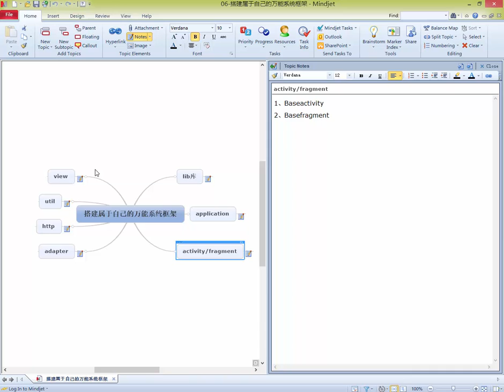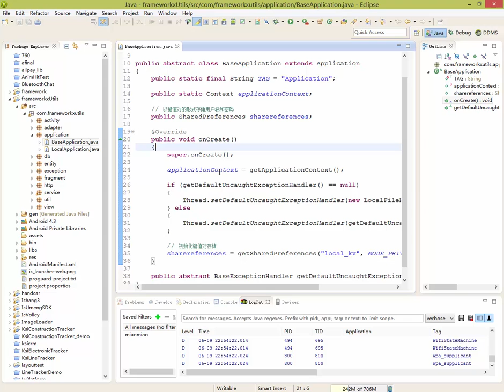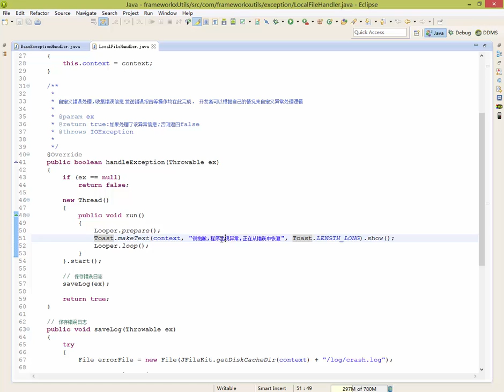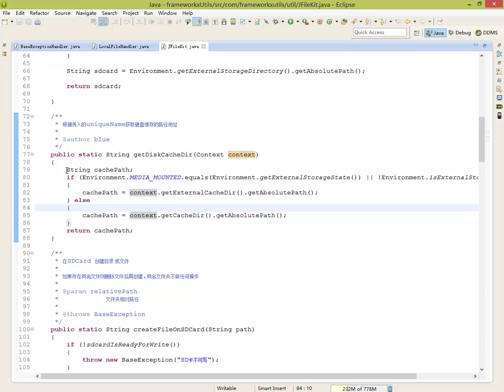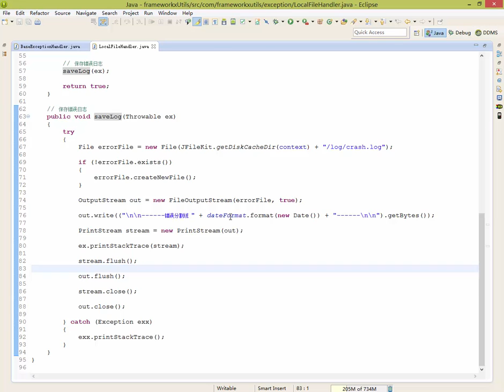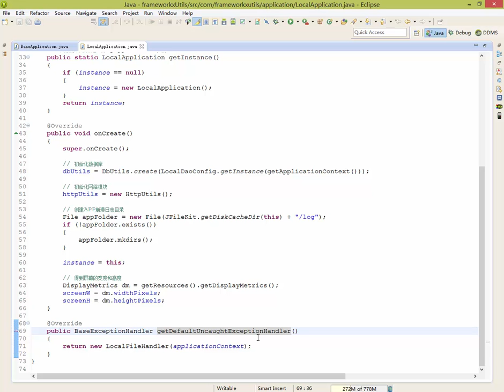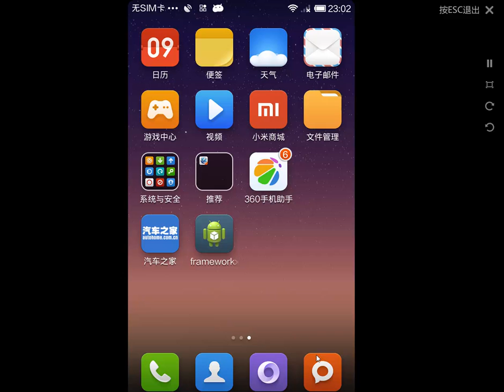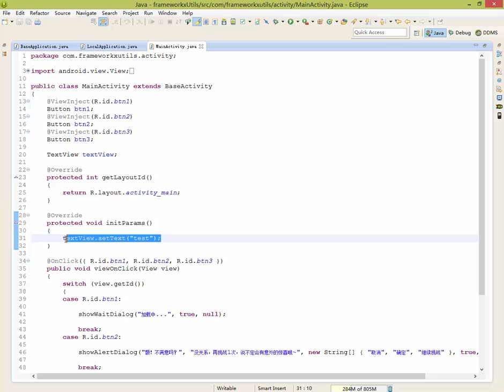6 android实战之搭建属于自己的万能系统框架上